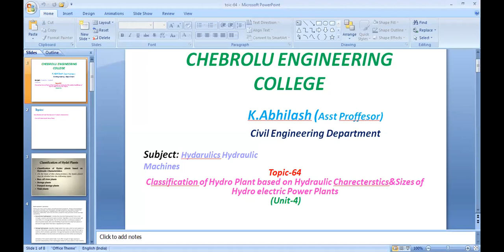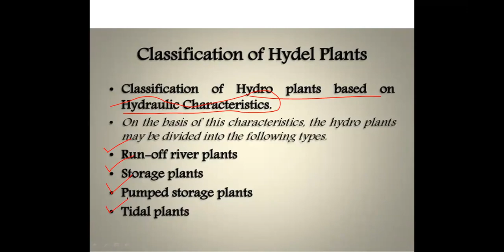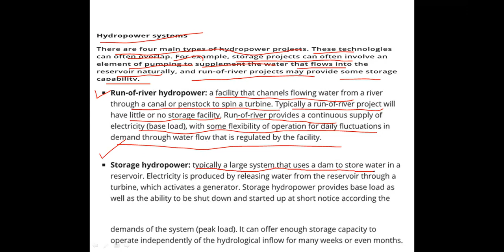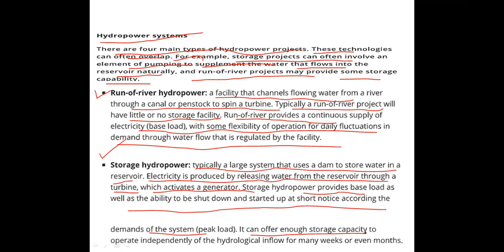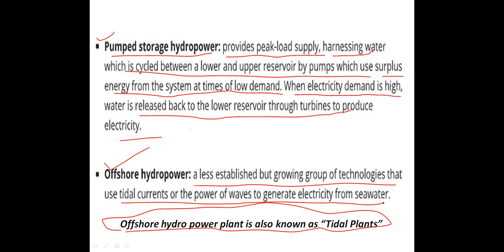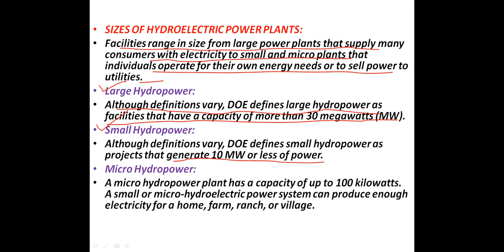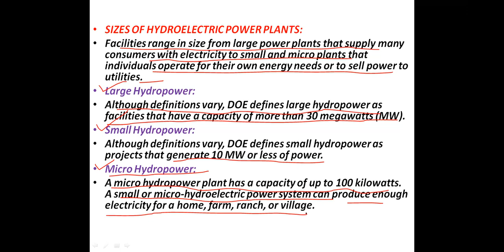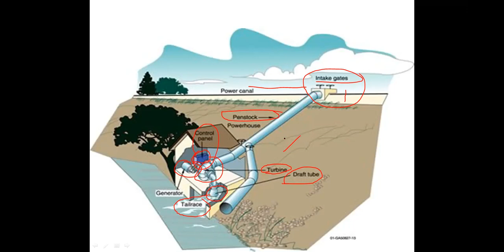JNTUK R19 2nd Civil Semester 2 Hydraulics&Hydraulic Machines UNIT 4 Classification of Hydro Plant ba